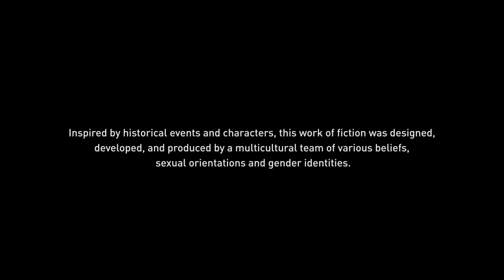ASSASSINS CREED ORIGINS - PART 1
HI GUYS👋 - So tomorrow is my BOARD EXAMS TO BE AN ADMITTED ATTORNEY!

WISH ME LUCK AND I LOVE YOU FOR BEING AMAZING - HAVE A GREAT DAY

ALSO PLEASE drop a Follow On INSTAGRAM

Thank you for the View and  for all the love and support hope you enjoyed this video and if you did drop a like and subscribe so you dont miss out on another upload.

Like Always Stay Awesome, You guys are amazing.